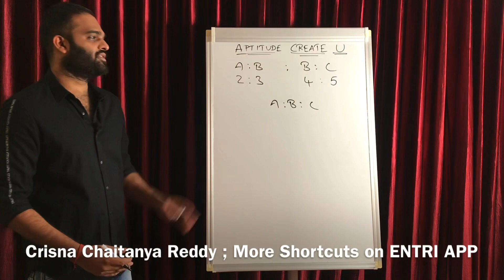Aptitude Trick 10 | Ratios A:B: C | Crisna Chaitanya Reddy | Create U Aptitude | Aptitude Shortcuts